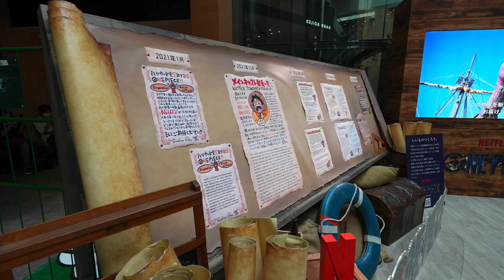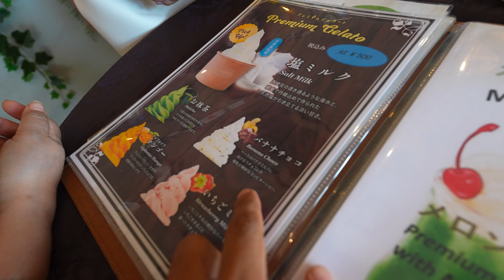Life In Japan - At Odaiba, One Piece Exhibition, Ferry from Odaiba to Asakusa | Japan Vlog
Went to Odaiba and had a ferry ride from there to Asakusa. The view of the city was amazing. 🏙️✨

Back with the Japan vlogs! Going to be placing it under the "Life In Japan" series. Hopefully this is the start of more vlogs to come! :)

Places Visited:
- Odaiba Seaside Park
- Aqua City Mall
- Decks Mall
- Statue Of Liberty (Odaiba Seaside Park)
- Rainbow Bridge (Passed by during the ferry ride)
- Tokyo Skytree (Passed by during the ferry ride)
- Asakusa - Nakamise Shopping Street, Sensoji Temple